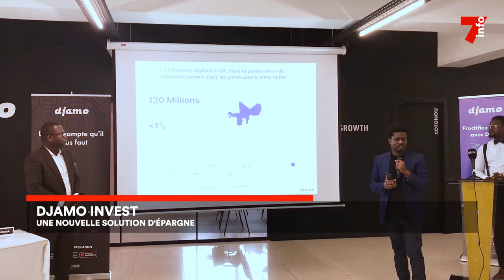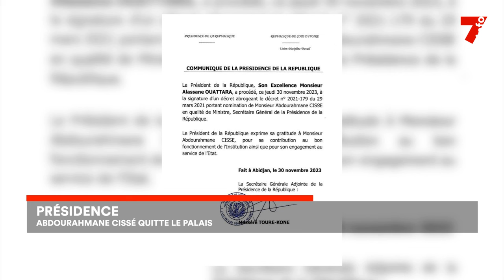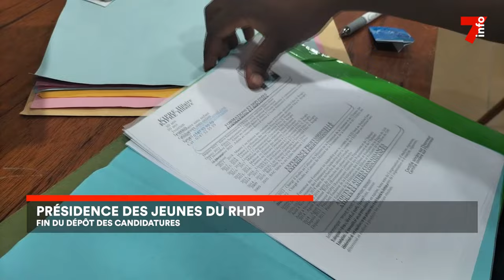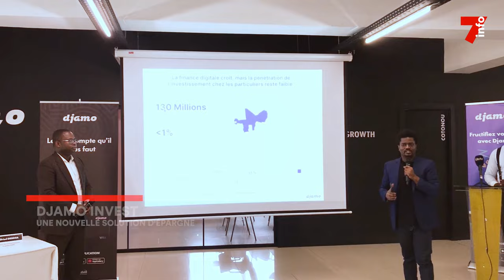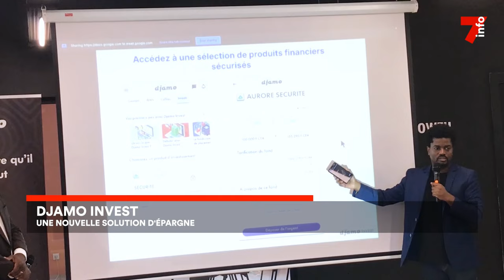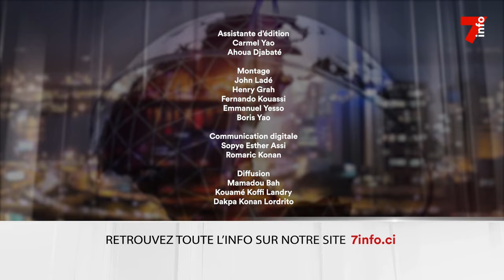Le 7 minutes du 1 décembre 2023 (édition du 6h)